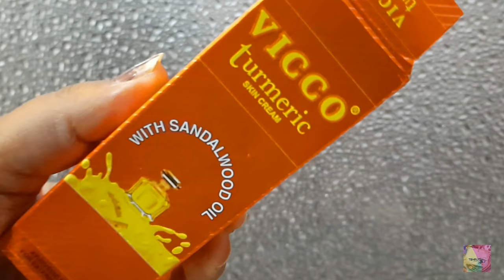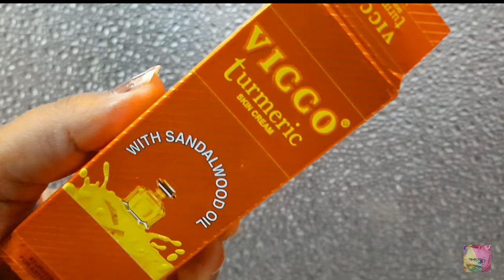WORK FOR PIMPLES..?? | Vicco Turmeric Cream | कैसे प्रयोग करे | फायदे और नुकसान | Shruti Mishra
WORK FOR PIMPLES..?? | Vicco Turmeric Cream | कैसे प्रयोग करे | फायदे और नुकसान

Shruti Mishra
Xoxo

Shruti Mishra
ShrutiMishra